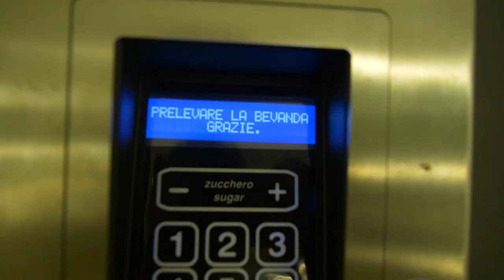Lake Como, Italy and Lugano Switzerland in 30 minutes, travel vlog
Hi all, if you live in the city this is the one place where you should get away! It's rustic, the word "instant" doesn't exist as things take time. A place where you fall in love with the food the weather and the scenery.

I went to Lake Como in Italy, where celebrities Like George Clooney and Richard Branson reside and Vegas copied the Bellagio.

A 30 minute train ride away well have you swapping Italy for Switzerland and Pasta for Chocolate!

Hotel Glavjc is outstanding for its friendliness, the views and the food.
The views from the bedrooms and their balconies are superb and the food was beautiful.